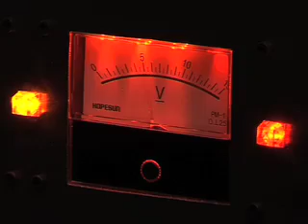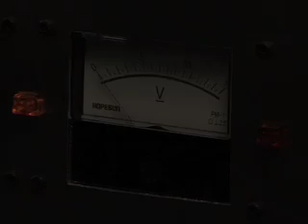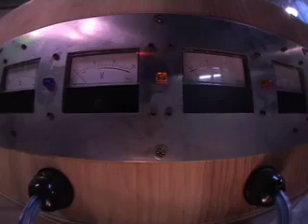MALACHI FARRELL - La Fabrication de « La Gégène »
The documentary Malachi Farrell à l'œuvre - La Fabrication de « La Gégène » (Malachi Farrell at work - The Making of « La Gégène ») retraces the steps involved in the making of La Gégène, a mixed media art work by Malachi Farrell and his team for the MAC/VAL museum in Vitry-sur-Seine (France) in 2007. Using movement, objects, images and sounds, La Gégène evokes the Algerian War and its related acts of violent torture as well as today's media deluge. Filmed in an experimental fashion, this documentary depicts the strength of this activist art work as it invites viewers to question social, political, historical, and contemporary events.